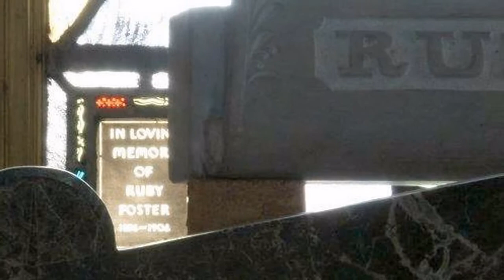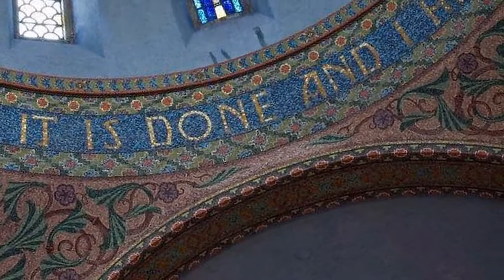Thomas Foster by Marie Lynn Hammond